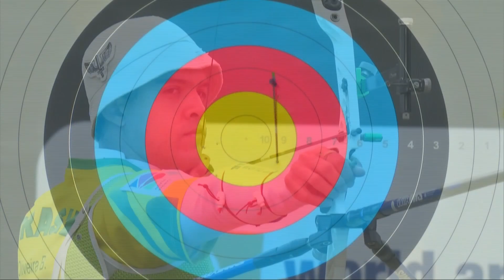Santiago Arcila v Bernardo Oliveira – recurve men’s semifinals | Monterrey 2021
The full match playback of the recurve men's semifinal match at the 2021 Monterrey Pan and Para-Pan American championships.